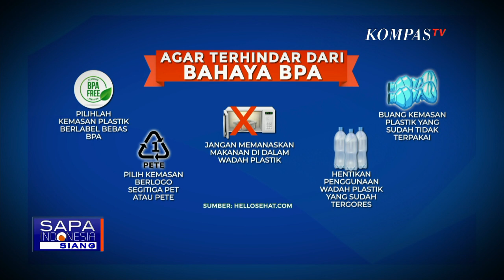Bijak Gunakan Kemasan Plastik, Agar Terhindar dari Bahaya BPA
JAKARTA, KOMPAS.TV - BPA atau zat berbahaya yang terkandung dalam kemasan plastik, berisiko tinggi menganggu kesehatan.

Memilih tempat plastik yang BPA free alias bebas BPA, bisa jadi salah satu langkah untuk mencegah terpapar zat berbahaya ini.

Awet dan praktis, inilah alasan yang membuat banyak orang menggunakan tempat makan dan minum plastik.

Namun pastikan, kemasan plastik yang anda gunakanan aman dan tidak mengandung bisphenol-a, alias BPA.

BPA merupakan senyawa kimia yang salah satu fungsinya ialah mengeraskan plastik.

BPA digunakan dalam kemasan, wadah makanan dan botol minum plastik.

Zat ini sangat berbahaya dan dalam jangka panjang berisiko terhadap gangguan kesehatan.

Terlebih jika kita berulang-ulang makan dan minum menggunakan alat makan yang terbuat dari plastik.

Bahaya BPA, nyatanya tidaklah main-main. Beragam penyakit mulai dari kanker, diabetes, hingga kelainan perilaku pada anak kecil , bisa muncul apabila BPA terus menerus tanpa sadar dikonsumi.

Langkah pencegahan bisa dilakukan sebelum kadung terkena penyakit-penyakit akibat BPA. Seperti pilihlah wadah plastik berlabel bebas BPA atau BPA free.

Kemasan yang aman adalah yang berbahan polyethylene terephhthalate, atau PET.

Bahan ini aman untuk makanan dan minuman dan tidak mudah rusak dan pecah.

Jangan menyimpan apalagi memanaskan makanan di dalam wadah plastik.

Hentikan penggunaan wadah plastik yang sudah tergores.

Dan buang kemasan plastik yang sudah tidak terpakai.

Bijaksana dalam menenentukan pilihan ketika menggunakan plastik sebagai wadah makanan dan minuman kini menjadi sangat penting, dengan teliti dan cermat memilih kemasan plastik bebas BPA.

Semua dilakukan agar terhindar dari beragam risiko penyakit.